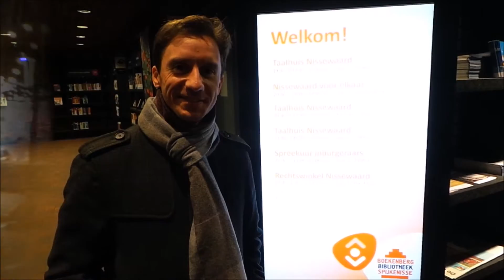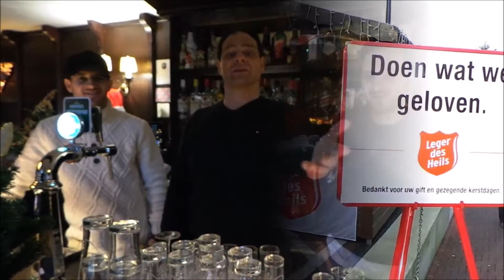Kerst & Nieuwjaarswensen uit Spijkenisse door Spijkenissers